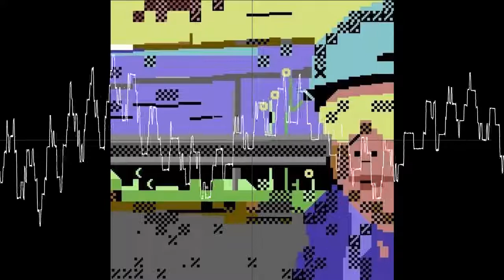Jucke - När Jag Var En Liten Påg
Legendary C64 Track by  DJ Joakim "Jucke" Cosmo
Recorded straight from the Commodore 64

Enjoy this masterpiece Chip-lovers!